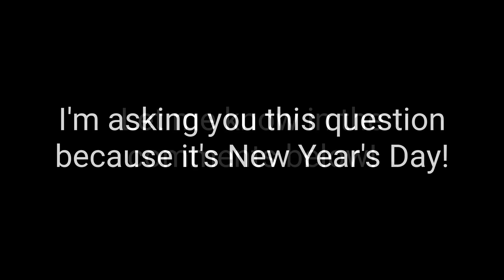Question #15 (First Video of 2024)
It's New Year's, so how will 2024 go? I want you to evaluate your thoughts on how good or bad will be the year 2024. There are no right or wrong answers, so please state your opinion.

It's a new year for Dust1218. Be grateful for it while it lasts!